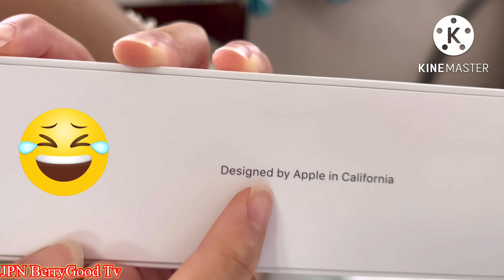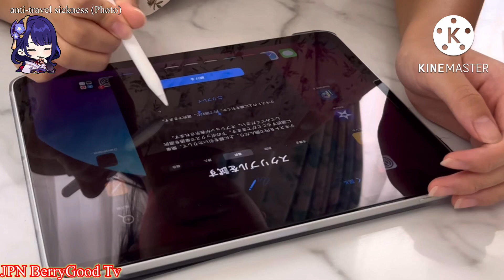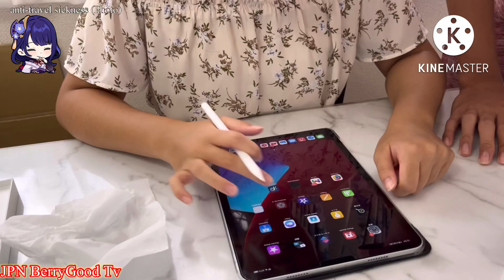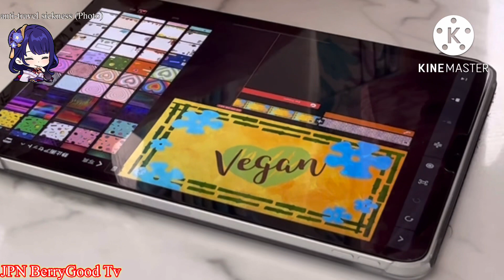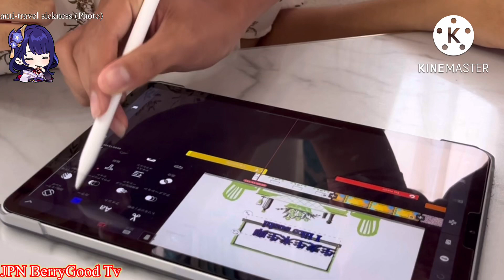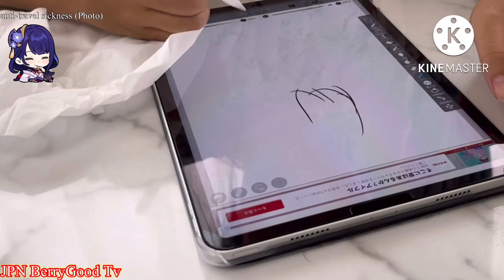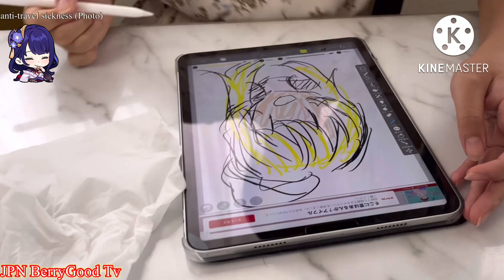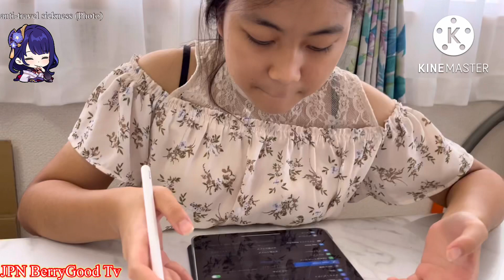APPLE PENCIL only for IPAD PRO 11 UNBOXING/TUTORIAL